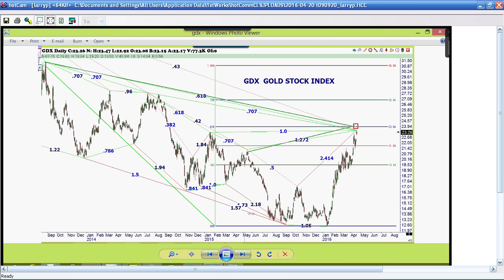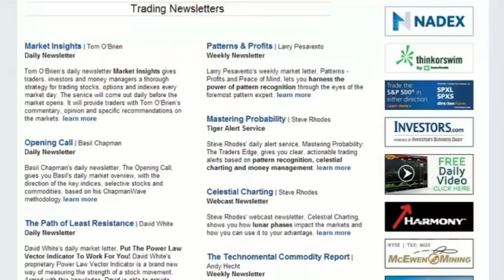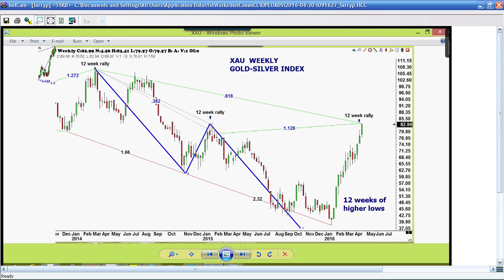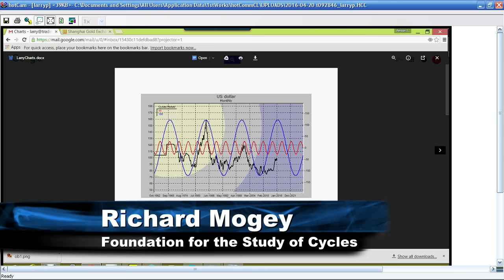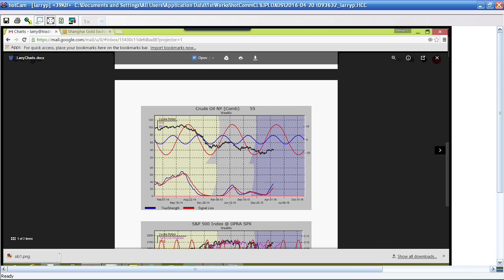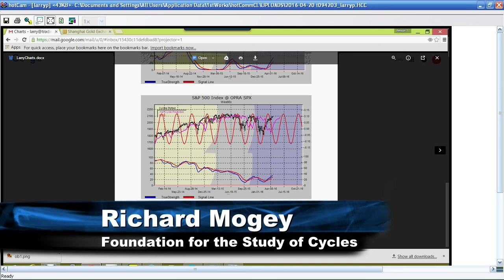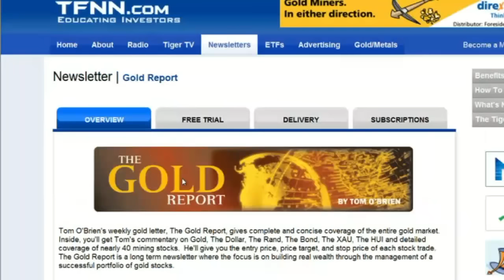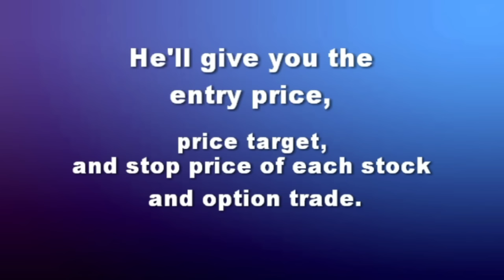April 20th Trade What You See with Larry Pesavento on TFNN - 2016